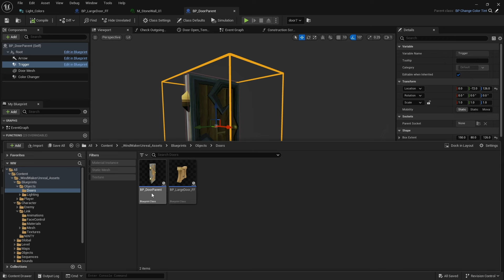Zelda Wind Waker REMAKE Gets INSANE Door Update in Unreal Engine 5!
In this update, I showcase new developments with the door tool implemented in Unreal Engine 5 and Blender, focusing on the animation aspects of the project. The "cinematography" in the beginning of the video has been significantly improved to capture the Wind Waker aesthetic, bringing us closer to the final vision. 🎮

00:00 Nintendoom
00:18 Worried about Ninjas?
00:38 Door breakdown
01:04 Patreon Blog

Nvidia GeForce RTX 2080ti (used)

ASUS X570-P

Phanteks NV5

Cooler Master 850W PSU